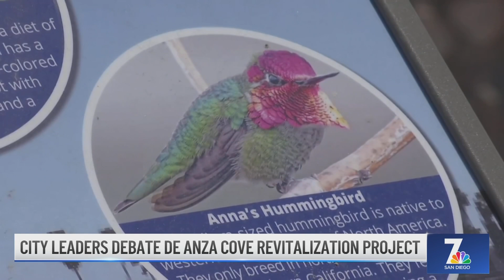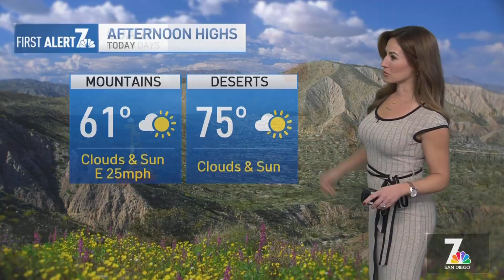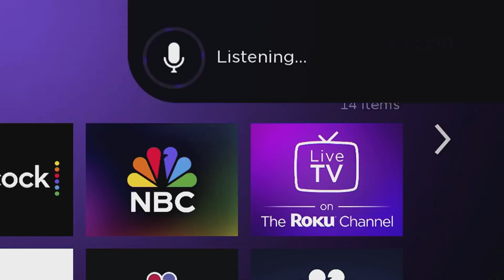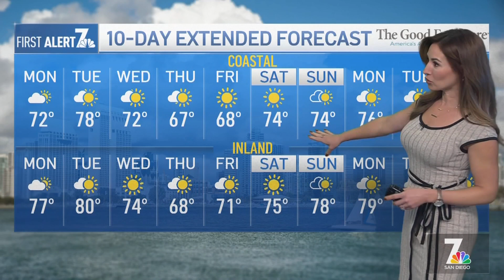Arrest made in deadly North Park hit-and-run | San Diego News Daily | NBC 7 San Diego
San Diego police arrested a 76-year-old woman who they say killed a pedestrian in North Park last week and drove away from the scene. That story and more on San Diego News Daily for Dec. 4, 2023.